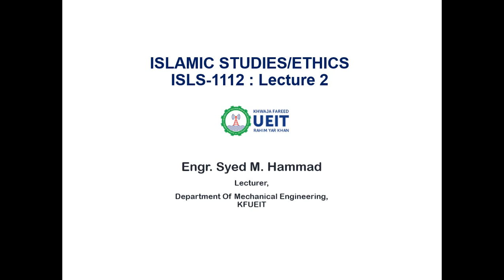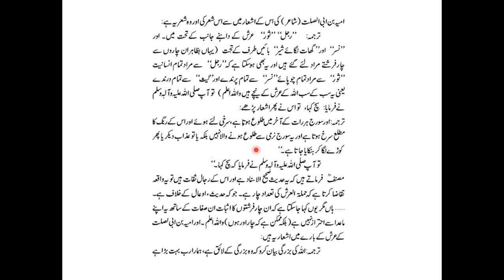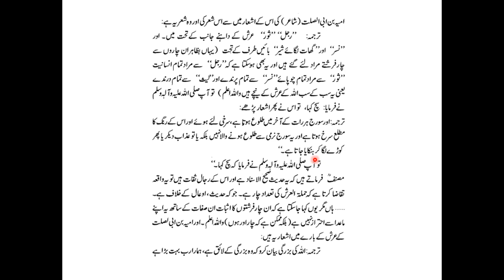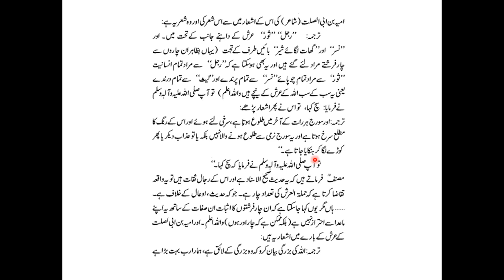Islamic studies Online lecture 1